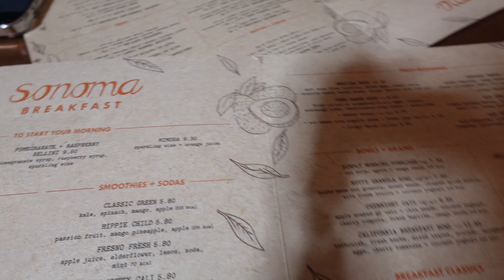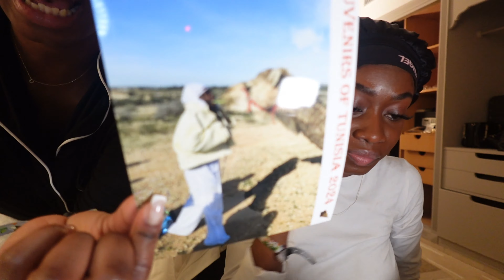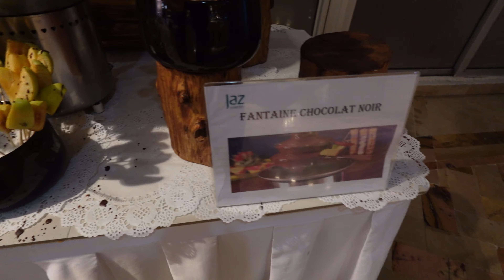TUNISIA VLOG 2024! | GIRLS HOLIDAY!| Quad Biking, Camel Riding, Pool Days & MORE!!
Frequently asked questions:
What are your full names?
-Jessie and Jessica
Age?
 -22
Ethnicity?
 -Ghanaian
University & course?
- University of Birmingham & Sport, Exercise and Health Sciences